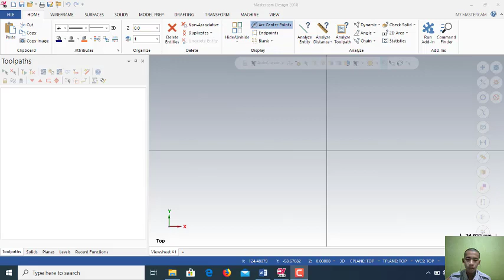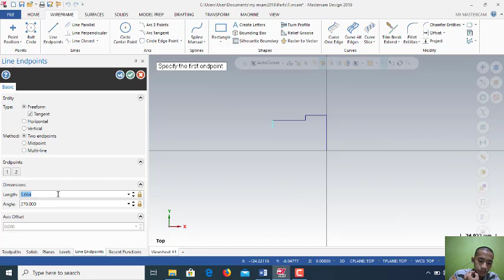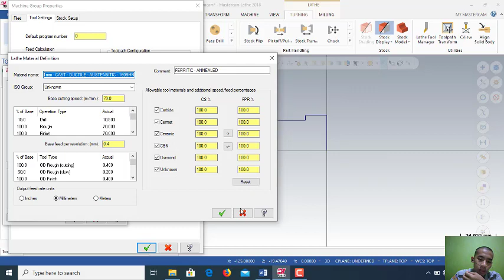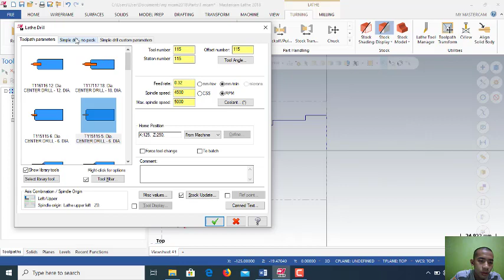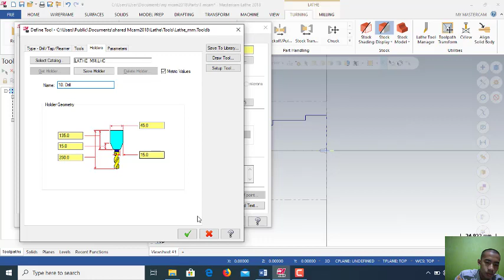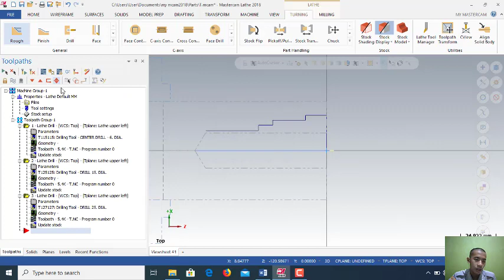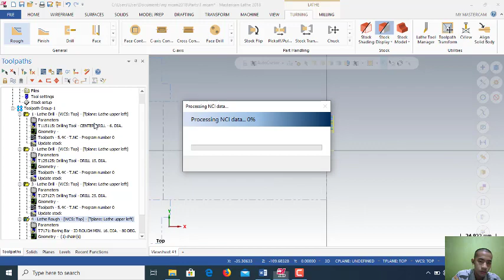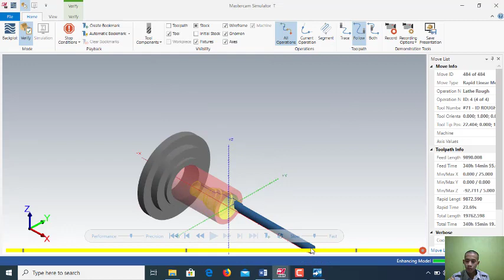Tugas 5 CAD CAM ( ID cutting) Alfi Ikhzanudin 2 MA